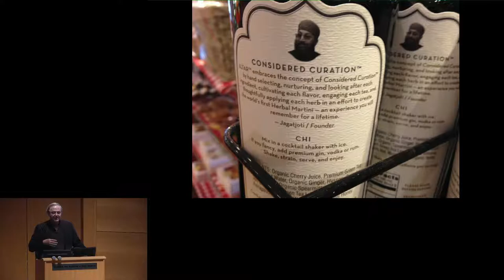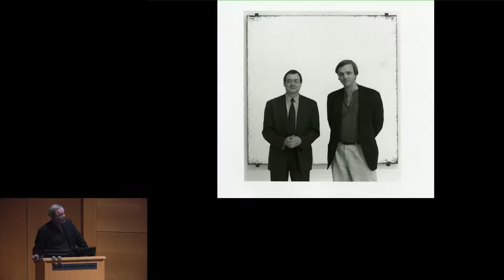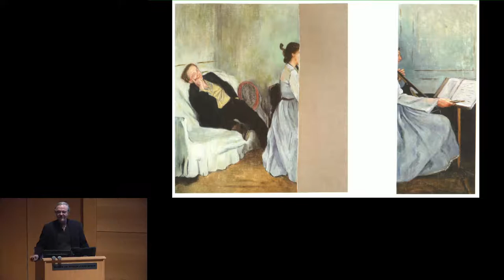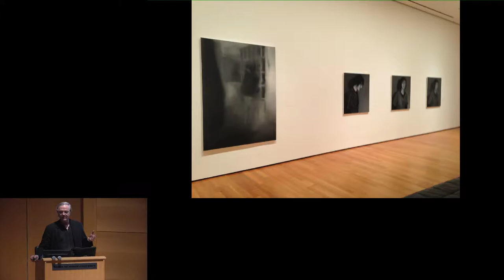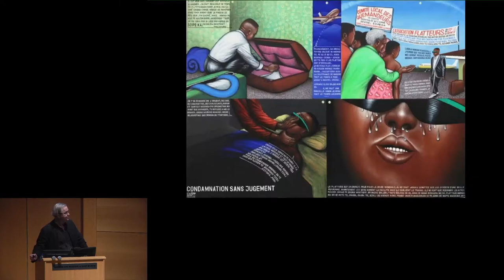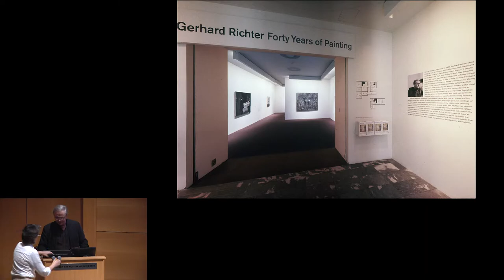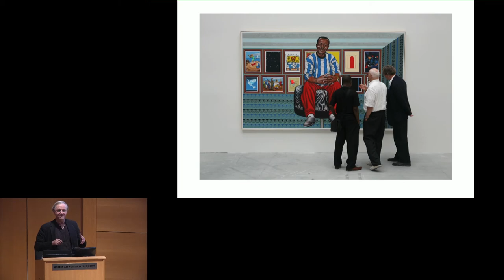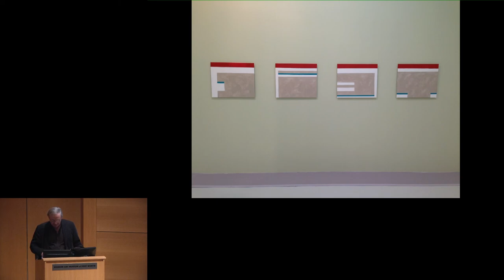Tuesday Evenings at the Modern - Robert Storr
Many Hats/One Head - The Accidental Curator

Epiphanies happen but do not last. One of the functions of art is to preserve such moments of revelation in order that we may savour and study their many dimensions, as James Joyce demonstrated. The history of art is a fabric of epiphanies woven by many hands; the present tense of art is the outer edge of that work in progress. At any point in the process that edge may be ragged and uneven, and the pattern in formation disturbing and hard to discern, reflecting the difficulty of making art in troubled times. We are living in just such times. Robert Storr, Think with the Senses – Feel with the Mind. Art in the Present Tense, exhibition catalogue for the 52nd Venice Biennale, 2007

Robert Storr is a painter who supported himself by sheetrocking, carpentry, and house painting, along with occasional art writing, when in 1990, with only an MFA in studio art, Storr was picked out of the chorus line by the newly appointed Kirk Varnedoe, Chief Curator of Painting and Sculpture at The Museum of Modern Art in New York, to be a curator in that same department. What followed was an eventful twelve-year run at MoMA, with his tenure ending as Senior Curator. Then there was a stint as the first Rosalie Solow Professor of Modern Art at the Institute of Fine Arts, New York University, as well as the overall directorship of the 2007 Venice Biennale, making Storr the first and, thus far, only US-born curator chosen for this role in the 112-year-old exhibition. All of this was followed by the deanship of the Yale University School of Art.

Still a professor of painting at Yale, for this Tuesday Evenings presentation Storr talks about learning on the job as a way of life during a period of extraordinarily complex, rapid, and far-flung changes in the "art world" -- now a polycentric, culturally diverse, and ever-morphing economic and politic alternate reality -- as well as the abiding values that draw people to art and into an "art community" primarily inhabited by makers of various kinds.

Robert Storr lives and works in New York. In addition to his posts at The Museum of Modern Art, New York University, Yale University School of Art, and his role as director of the 52nd Venice Biennale, Storr has curated and published catalogues for numerous exhibitions, including monographic shows on Elizabeth Murray, Gerhard Richter, Tony Smith, and Robert Ryman. In April 2016 Storr was awarded the insignia of Officer of the Order of Arts and Letters by the French Ambassador to the US. As a renowned author and critic, he has been a contributing editor at Art in America since 1981 and regularly contributes to exhibition catalogues and art publications such as ArtForum, Frieze, Parkett, Corriere della Sera (Milan), and Art Press. His most recent publication, Intimate Geometries: The Work and Life of Louise Bourgeois, was released on February 15, 2017.